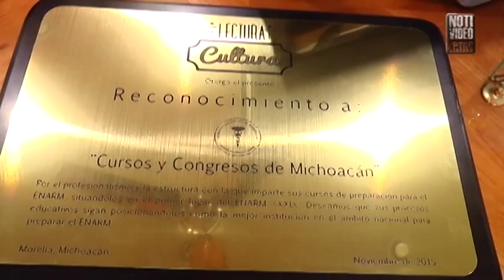CCM inicia curso de capacitación a médicos